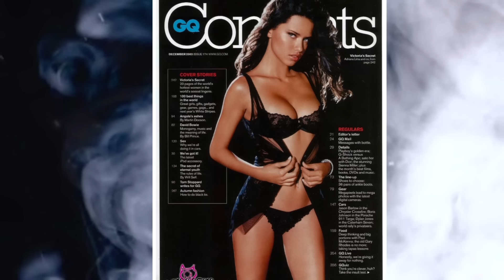Adriana Lima - the obsession with her VlRGlNlTY was kind of disturbing..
Adriana Lima kept this secret until she was 27 and had the world obsessed! In this video we will talk about Adriana Lima’s beauty secrets, diet, controversies, childhood and incredible career.